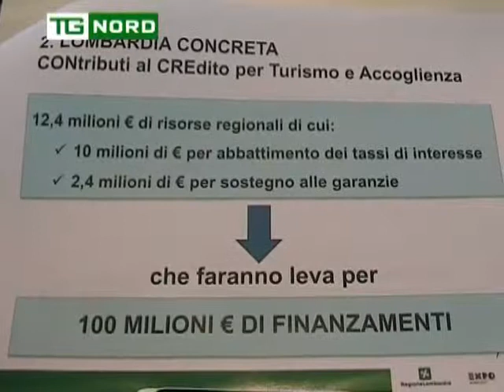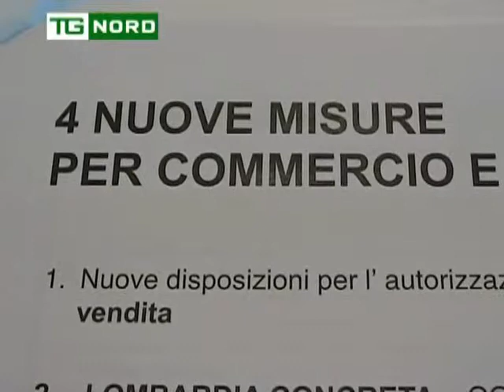Regione Lombardia - CAVALLI SU COMMERCIO